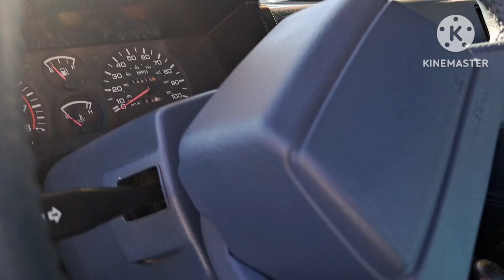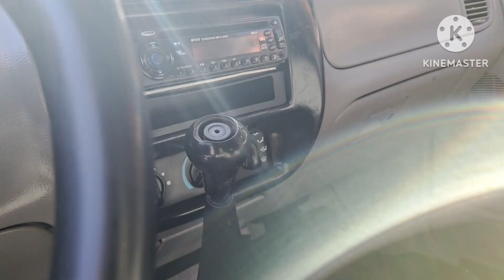CAMIONETAS PICK UPS Compactas Flamantes Tianguis de autos usados el Tapatio zona autos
CAMIONETAS PICK UPS Compactas Flamantes Tianguis de autos usados el Tapatio zona autos lugar donde vas encontrar gran variedad de marcas modelos y precios